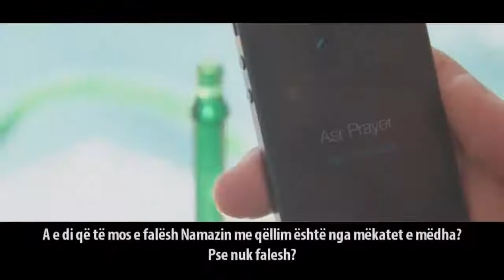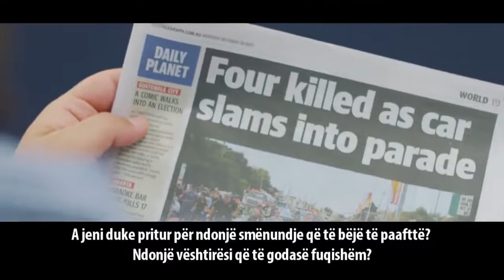Pse nuk falesh?!